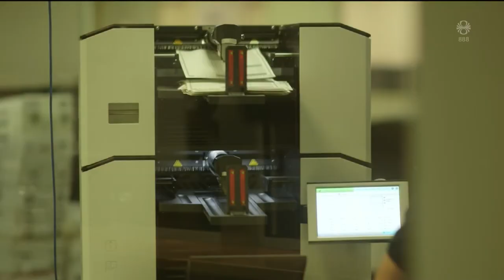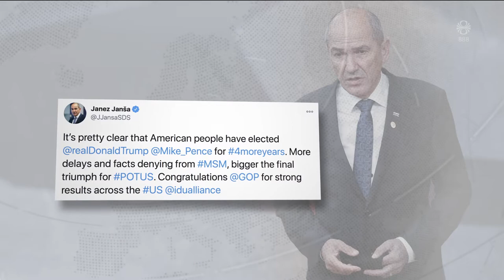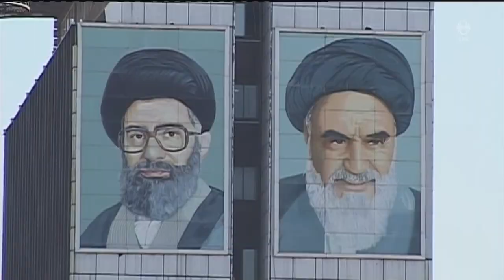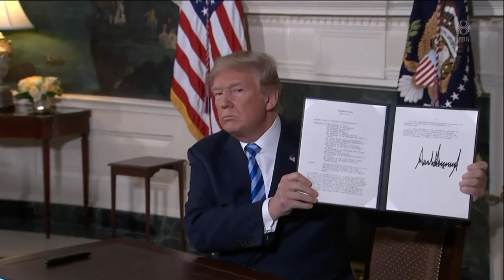Fréttir - 04. nóv 2020